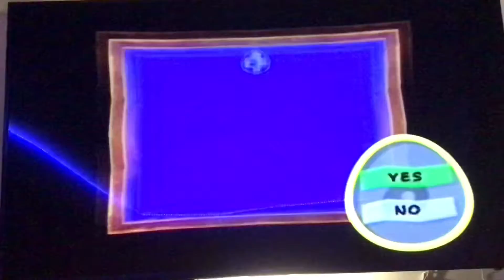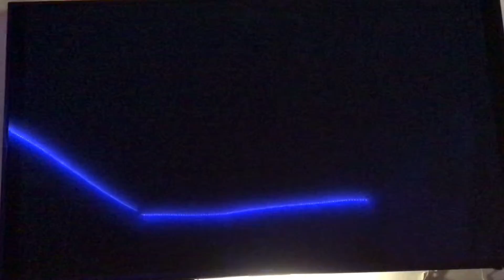Let’s Play Billy Hatcher & The Giant Egg Part 8: A Chilly World